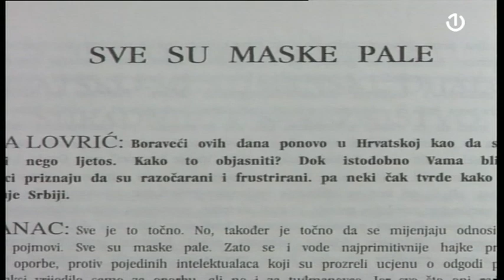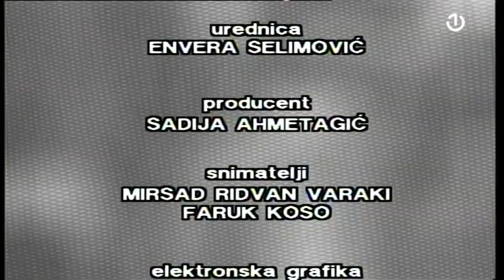In memoriam: Ivo Banac [06.07.2020.]